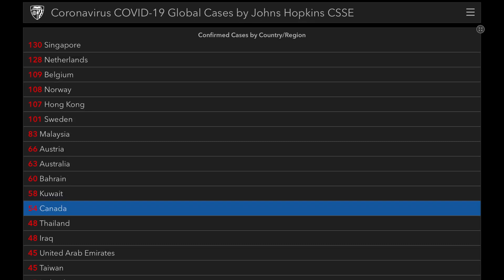Calgary COVID 19 Case Confirmed / Over 100,000 Infected in 90 Countries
March 6 2020
1 Case of the Coronavirus / covid 19 has been confirmed my Home Base of Calgary, Alberta.
Over 100,000 Infected in 90 Countries
- Morning D.E.W.